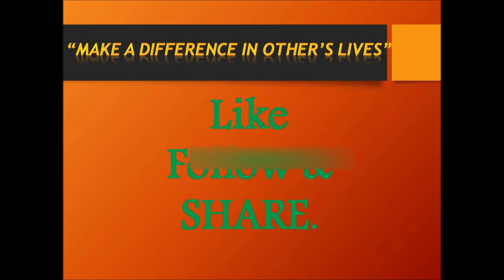Nightfall Problem&Solution(Nocturnal Emission)Dr Kelkar Sexologist Psychiatrist Mental Illness ed pe